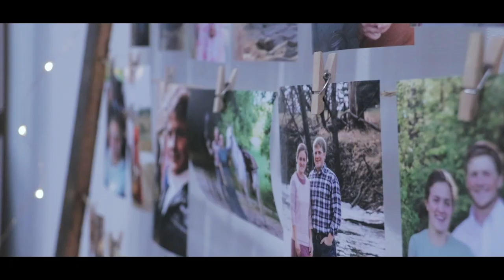Russel & Janette Wedding Video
Andy Zimmerman and I were privileged to shoot this wedding, for Russell and Janette, in Iowa. Enjoy!